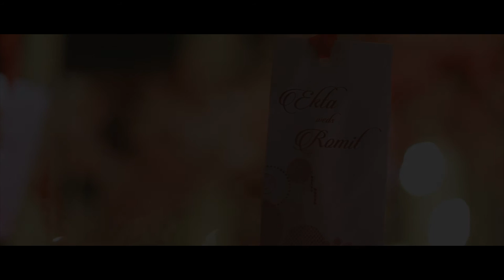Romit & Ekta Trailer Film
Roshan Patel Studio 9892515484